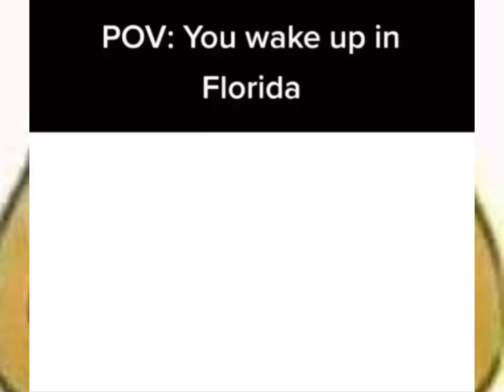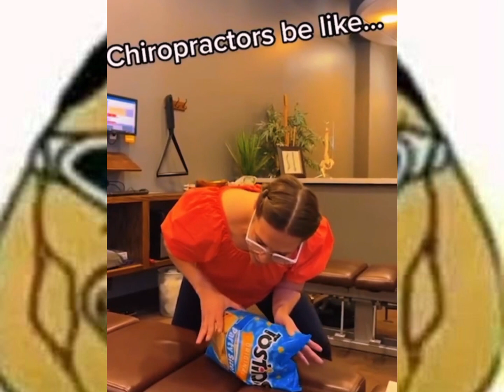shitposting random v5 | si te ries pierdes | try not to laugh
Adéntrate en el caos hilarante de este video de "shitpost" que desafía toda lógica y sentido común. Desde memes extravagantes hasta referencias extrañas, este collage de humor absurdo te llevará a un viaje alucinante a través de lo más extravagante de internet. Prepárate para desconcertarte y reír a carcajadas con esta experiencia inolvidablemente excéntrica. ¡No intentes buscarle sentido, simplemente déjate llevar y disfruta del disparate! Dale al play y sumérgete en el mundo inigualable del "shitpost"."

Espero que esta descripción capte la esencia de los videos "shitpost" y atraiga a los espectadores que buscan un contenido humorístico y fuera de lo común. Si necesitas más ayuda o alguna otra descripción, no dudes en decírmelo. ¡Que te diviertas creando tus videos "shitpost"!

Delve into the hilarious chaos of this "shitpost" video that defies all logic and common sense. From wacky memes to bizarre references, this silly collage will take you on a mind-blowing journey through the wackiest of the internet. Prepare to be baffled and laugh out loud at this unforgettably wacky experience. Don't try to make sense of it, just let yourself go and enjoy the nonsense! Press play and immerse yourself in the unique world of "shitpost"."

 I hope this description captures the essence of "shitpost" videos and appeals to viewers looking for humorous and offbeat content. If you need more help or any other description, don't hesitate to tell me. Have fun creating your "shitpost" videos!